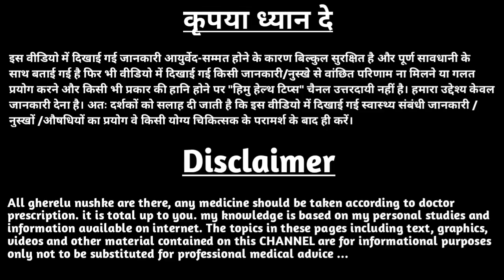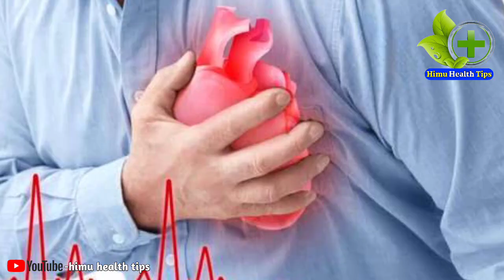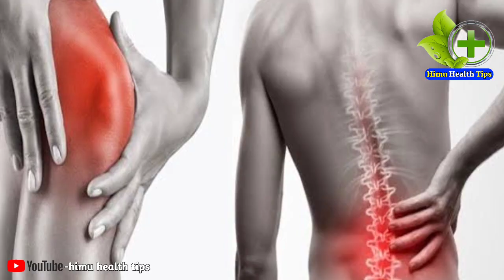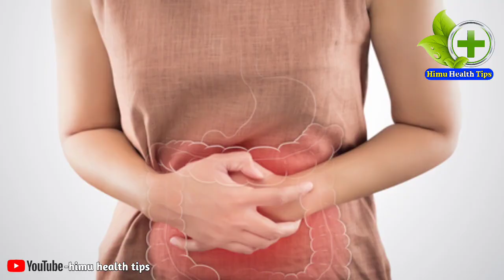मखाना और बादाम खाने के फायदे | मुनक्का और बादाम खाने के फायदे | makhana aur badam khane ke fayde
मखाना और बादाम खाने के फायदे,
मुनक्का और बादाम खाने के फायदे,
makhana aur badam khane ke fayde,
मखाना और दूध के फायदे,
मखाना और खसखस के फायदे,
मखाना और दूध खाने के फायदे,
खाली पेट बादाम और अखरोट खाने के फायदे,
badam aur makhana khane ke fayde,
बादाम खाने के फायदे और नुकसान,
चने और बादाम खाने के फायदे,
खसखस और बादाम खाने के फायदे,
गुड़ और बादाम खाने के फायदे,
गुड़ और बादाम खाने से क्या होता है,
बादाम खाण्याचे फायदे,
खाली पेट बादाम और किशमिश खाने के फायदे,
मखाना खाने के फायदे और नुकसान,
बादाम खाने से क्या होता है,
बादाम खाने के नुकसान और फायदे,
बादाम खाने के फायदे और नुकसान बताएं,
badam खाने के फायदे और नुकसान,
रोज बादाम खाने के फायदे,
सूखे बादाम खाने के फायदे व नुकसान,
@YourHealth  @Health&BeautyTips-GhareluNuskhe
@HealthTipsforYou  @DiscoveryHome&Health